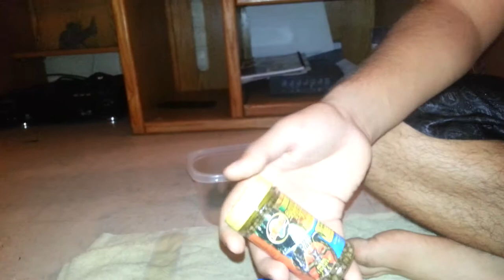turtle close up